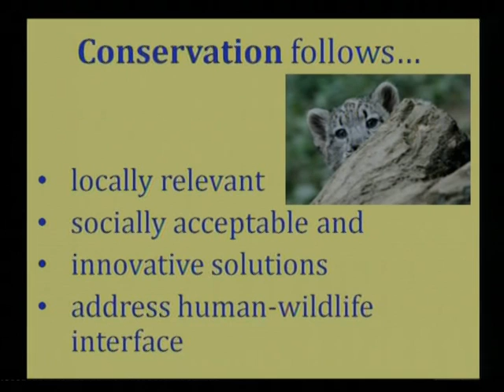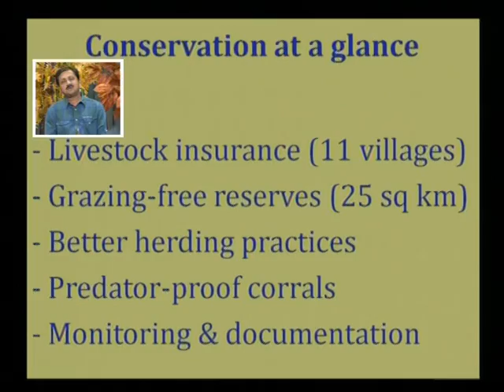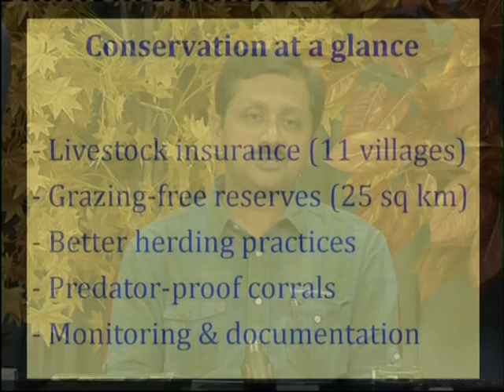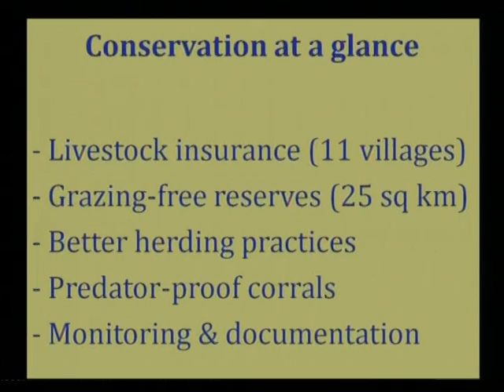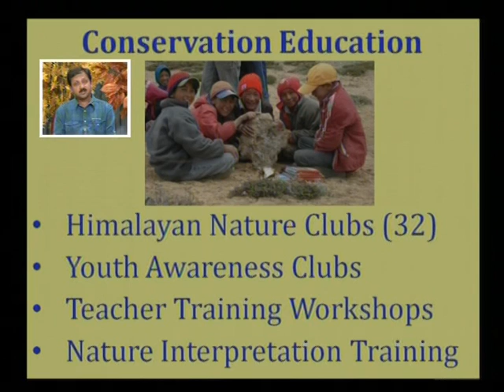LIVING WITH SNOW LEOPARDS 02